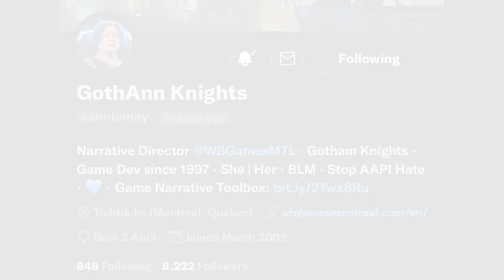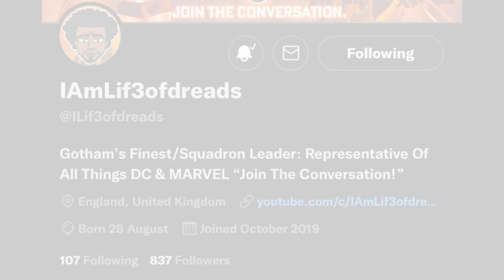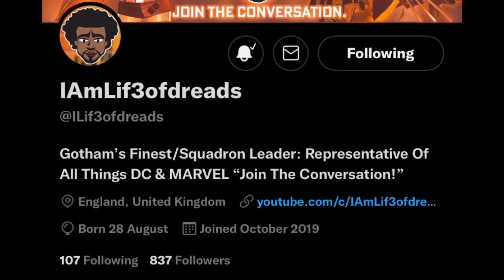Gotham Knights: Solomon Grundy File Found In Latest Dev Team Interview!!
You got to love when you find a good Easter egg or reference in Gotham knights!!

PSN: IAmLif3ofdreads

You are officially now a DR3DH3D🤟🏿